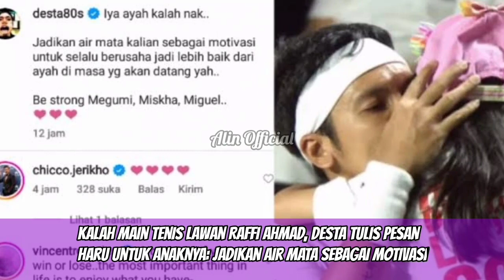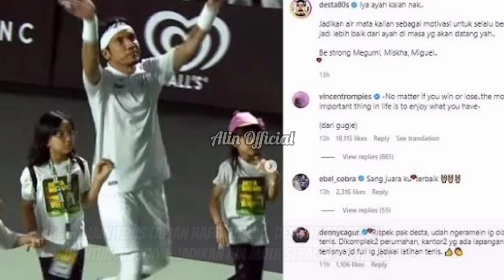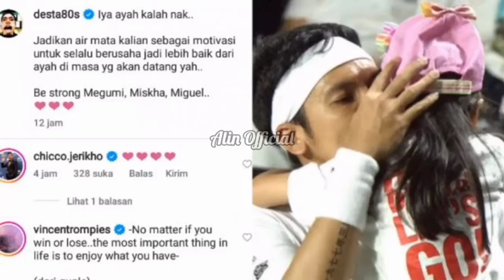Kalah Main Tenis Lawan Raffi Ahmad, Desta Tulis Pesan Haru untuk Anaknya